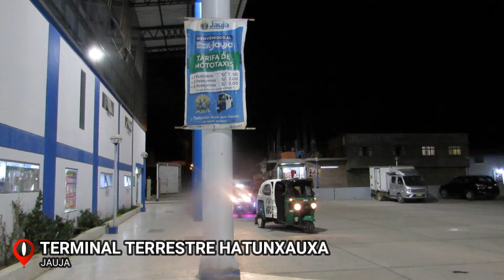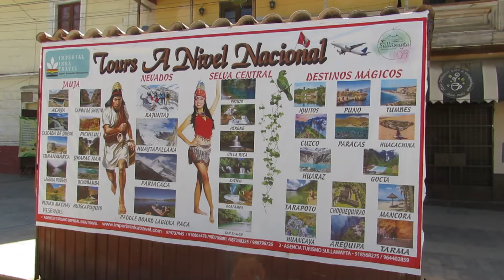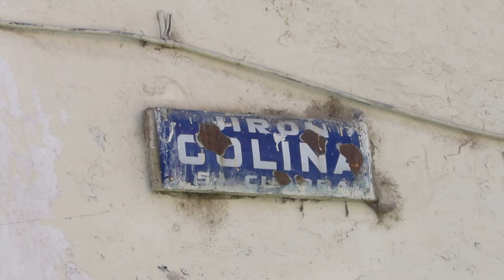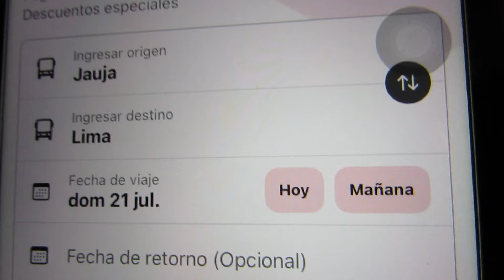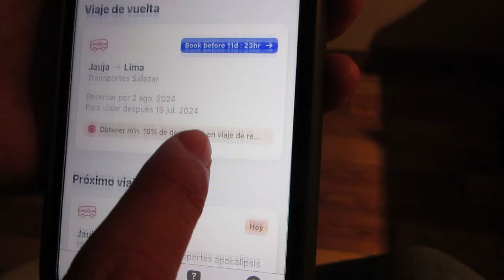LAGUNA DE PACA - Jauja en un día | Cómo llegar 2024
Dirección "El Gran Señorial": Jr. Bruno Terreros 202.